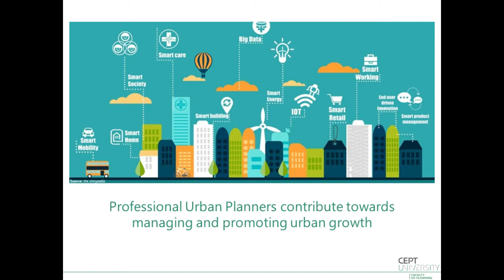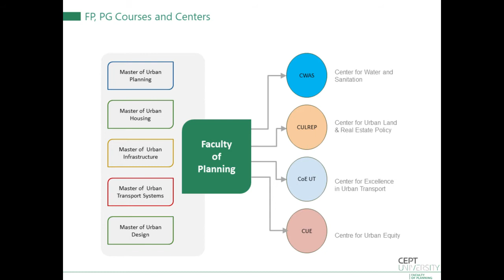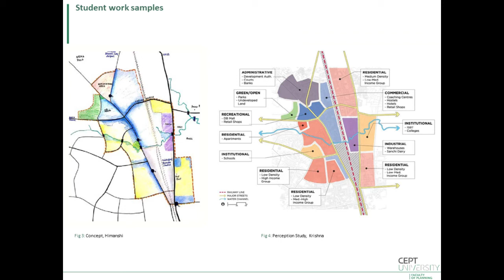Master's in Urban Planning (MUP)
Planning a city or an urban area is a challenging yet rewarding task, especially for those who are interested in transforming and improving our cities. It requires multi-layered understanding of the factors that influence the places where we live, work and use.  Master of Urban Planning (MUP) allows students’ exposure to national and international best-practices in urban planning and equips them with knowledge and skills necessary for their professional careers in planning and managing growth and development of urban areas, cities and regions.

During the course, students learn to understand and analyse variety of factors influencing our cities and apply critical thinking in providing integrated, interdisciplinary solutions. Through hands-on studio exercises, theory courses, individual research projects and field visits within India and abroad.  The course equips students with thorough knowledge of preparing statutory plans, and other plans ranging from regional to city and local area levels. During this course of two years, the students will learn from the best of the faculty members which include leading practitioners, academicians and researchers, competent and proficient in their own fields, with national and global experience. The students graduating from this programme have been typically absorbed in national and international consultancy firms; central, state and local government organizations, and various institutes and NGOs, based on their individual interests.